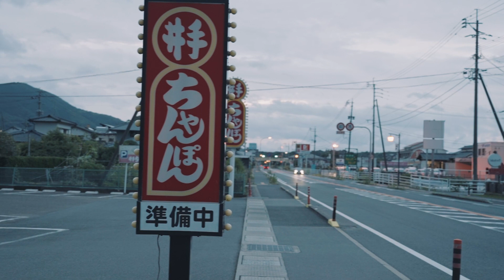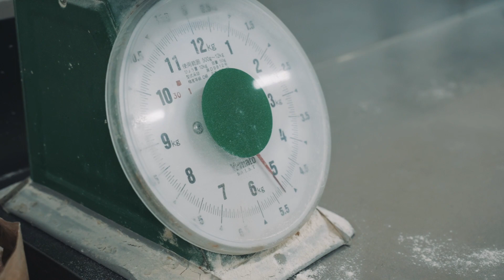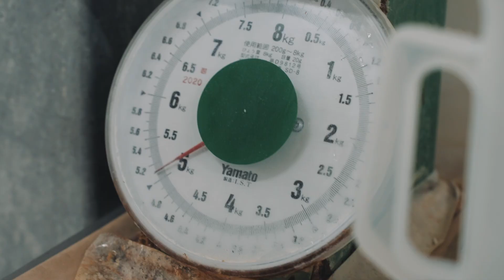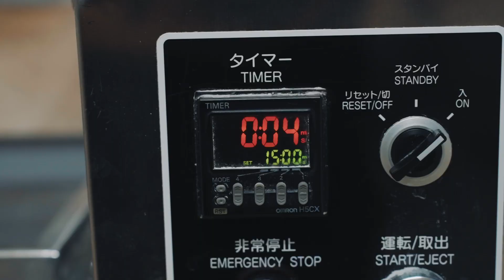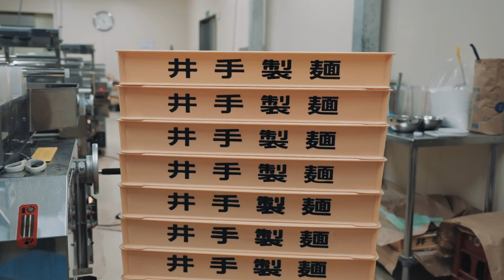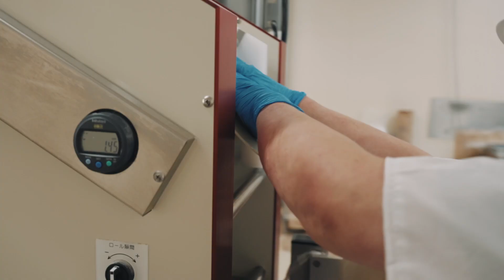20時間煮込んだ特製スープ！野菜たっぷりの名物ちゃんぽん「井手ちゃんぽん」に密着！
今回撮影に伺ったのは「井手ちゃんぽん」さんです。仕込みから営業までを密着してきました。本店を佐賀県武雄市に構える有名なちゃんぽん店。野菜たっぷりの名物ちゃんぽんは、20時間煮込んだ特製の豚骨スープと野菜の旨みが合わさりとてもまろやか、自社工場で作られる麺との相性も抜群。平日なのに開店前からお客さんが並んでおり、土日は多くのお客さんが訪れ2時間待ちでも並んで食べに来るほど大人気。

【撮影先：井手ちゃんぽん】

住所　　　　　  佐賀県武雄市北方町大字志久高野1928

【九州うまいもんマップ】
これまで撮影で訪れた場所をGoogle マップで確認できます！

【制作元】
九州で映像制作するなら↓